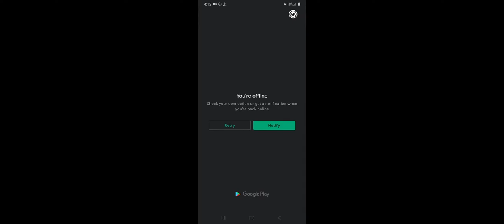Moto X3M Bike Race Game GamePlay [Tito Gamer]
Moto X3M Bike Race Game
by Ace Viral. Gameplay Android & iOS game. levels 68-74.

Moto X3M brings awesome bike racing with beautifully crafted levels straight to your mobile. So grab your motorbike, strap on your helmet and grab some airtime over obstacles and beat the clock on amazing off road circuits.